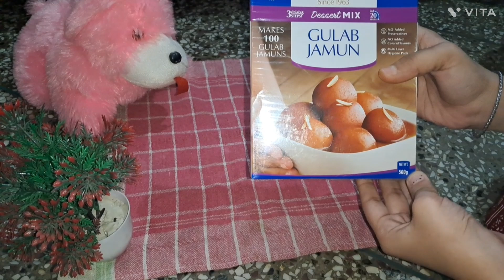Gits instant gulab jamun recipe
Hello ji aaj ki ye instant gulab jamun mix se gulab jamun bnane ki ye recipe video aapko acchi lgi ho to channel ko subscribe aur video ko like and share krna na bhule.
Thankyou.
Gits instant gulab jamun recipe. गुलाब जामुन बनाने का सबसे आसान तरीका.